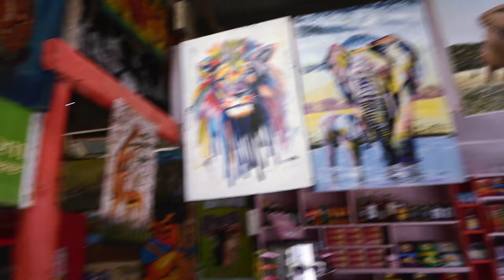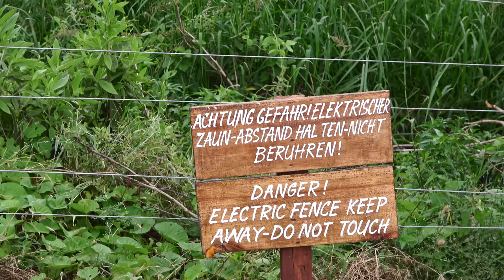Our First African Safari!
We went on a safari in Kenya! What animals did we see?!